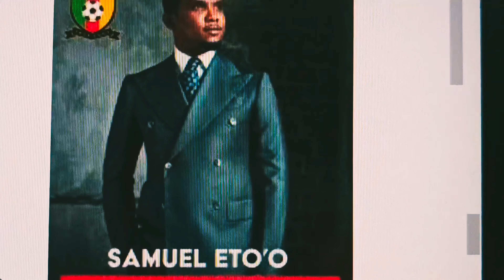Samuel Eto'o Président à vie à la fecafoot vous allez faire quoi 😅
ENREGISTREZ VOUS GRATUITEMENT SUR CE LIEN
MON
MUSIQUE by : Trysh Tony